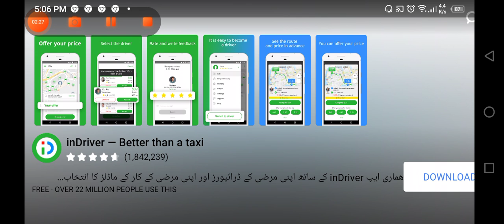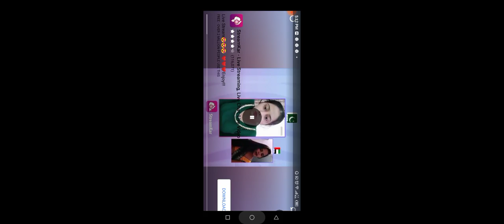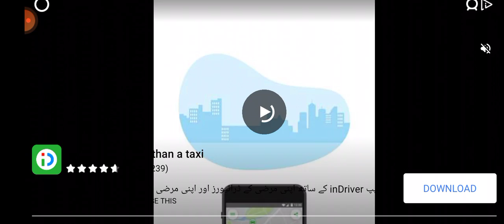Just Bought New Bus